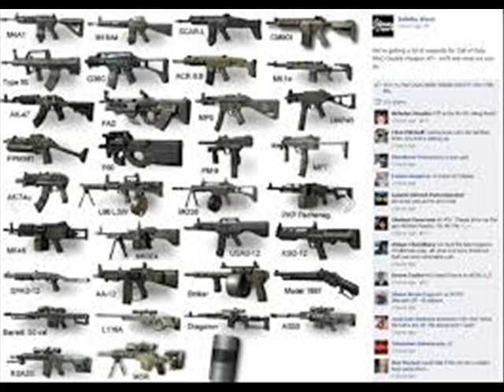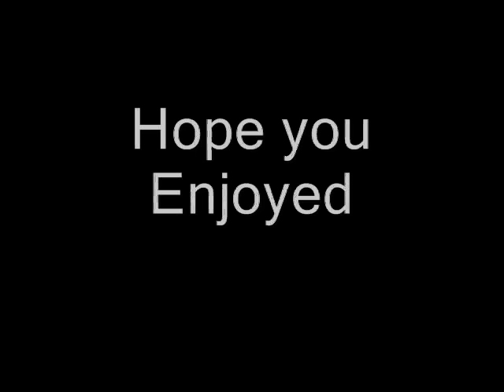ExDrO4MO loves black ops!!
The end is boss